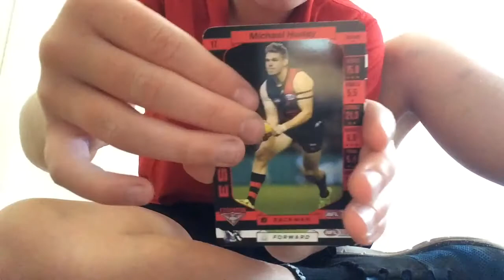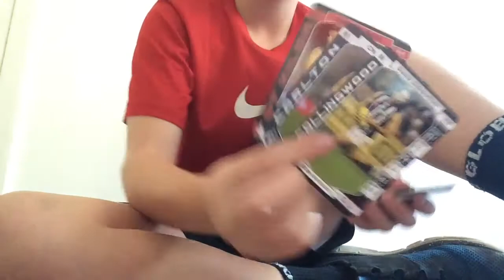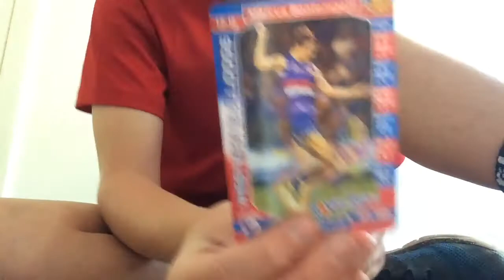2017 AFL TEAMCOACH | 3 Packs